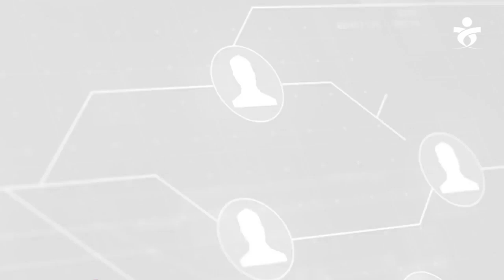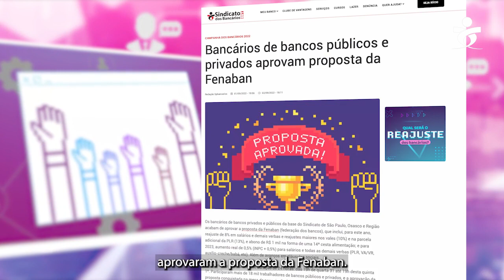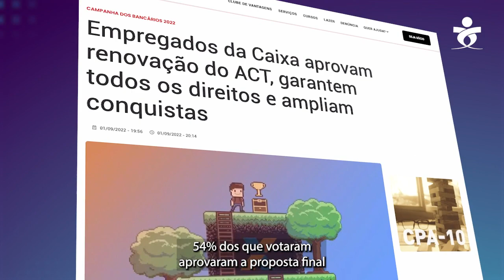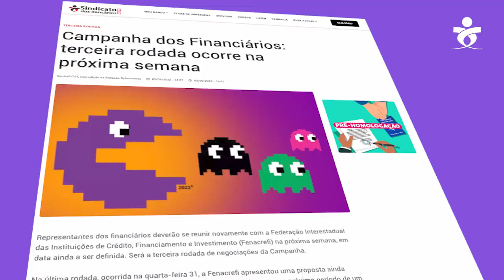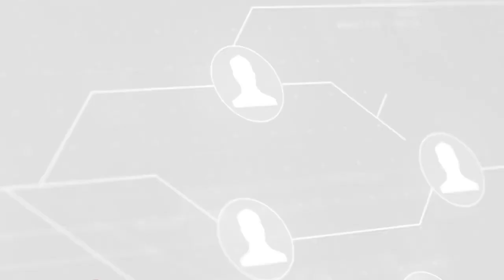Acordos assinados: CCT, BB e Caixa - Resumo da Semana dos Bancários 05/09/22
Após 20 rodadas de negociação da Campanha Nacional dos Bancários, a Federação dos Bancos (Fenaban) apresentou proposta que foi levada a assembleia e aprovada pela categoria; assinatura dos acordos nesta sexta 2 em São Paulo, bancários do Itaú vão receber também o PCR, Fenacrefi apresenta proposta rebaixada e negociação segue.

Confira notícia de seus banco

00:16 Assinatura dos acordos
02:14 Aprovação de proposta da Fenaban
03:16 Aprovação do acordo da Caixa
03:40 Funcionários do BB aprovam acordo
04:05 - Itaú paga PCR além da PLR
04:27 Segue negociação com a Fenacrefi
05:24 Encerramento